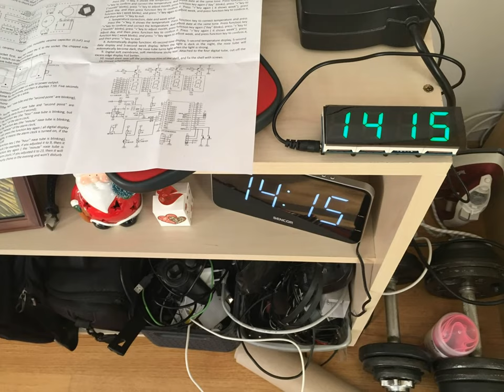Assembling DIY digital clock - timelapse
This timelapse video shows how to assemble a DIY digital clock from eBay.